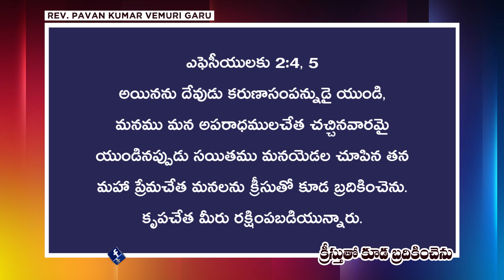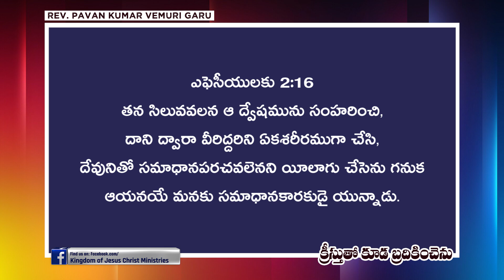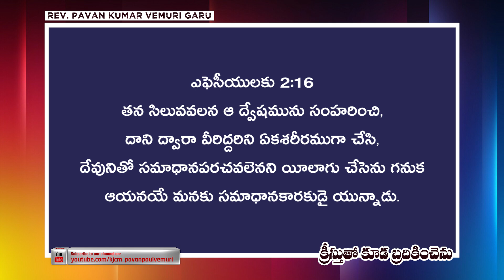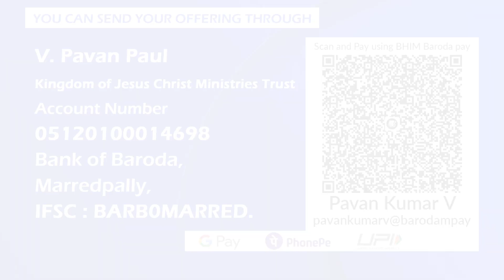క్రీస్తుతో కూడ బ్రదికించెను || Sermon by Rev. Pavan Kumar Vemuri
Our Sunday Service :
Vemuri Banquet Hall, 3rd Floor, Above Unlimited Fashions, Habsiguda, Secunderabad. Timings : 9.30am

IFSC: BARBOMARRED